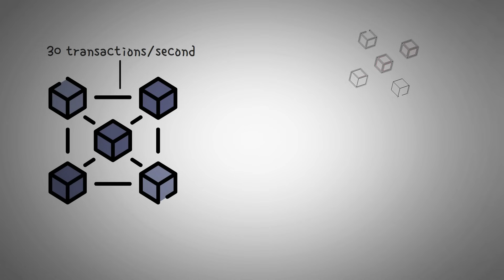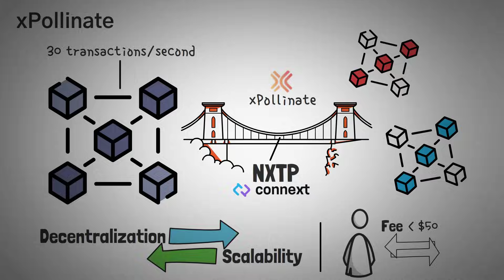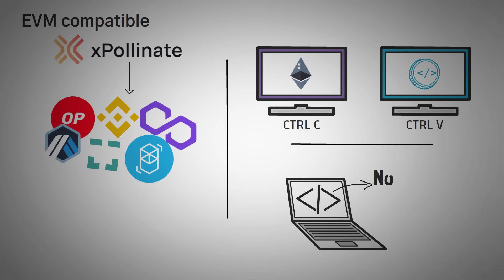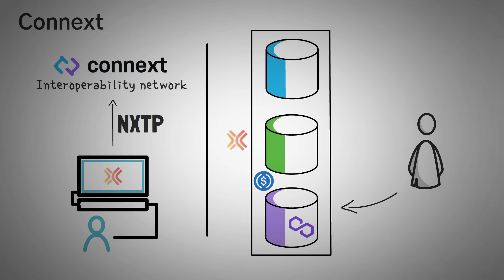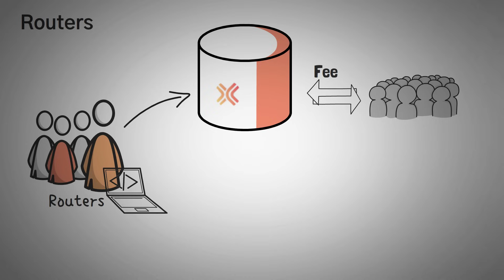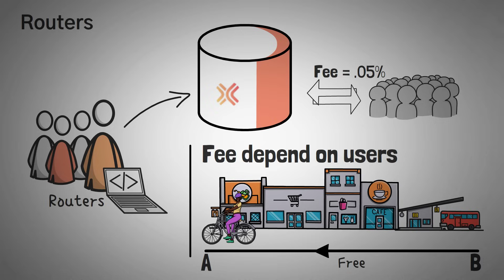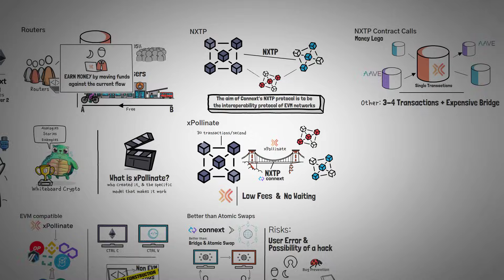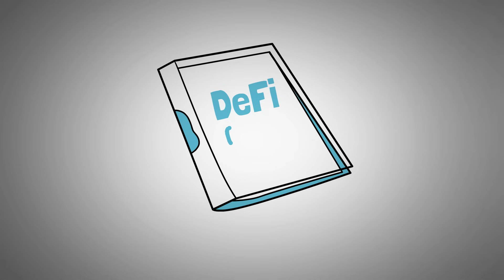xPollinate and Connext - My Favorite Bridge!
xPollinate is a decentralized application that allows quick and easy swapping of layer 2 funds. Connext is the network that xPollinate is network, and NXTP is the protocol they both follow. Watch this video to learn more about the problem they solve!